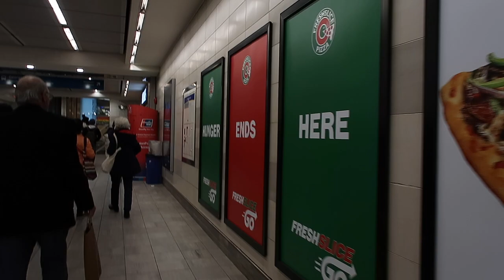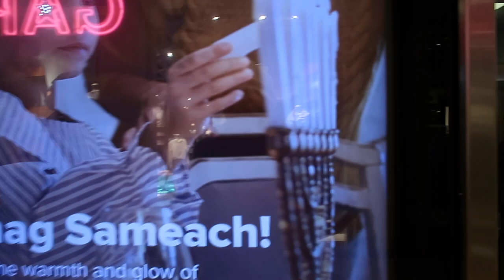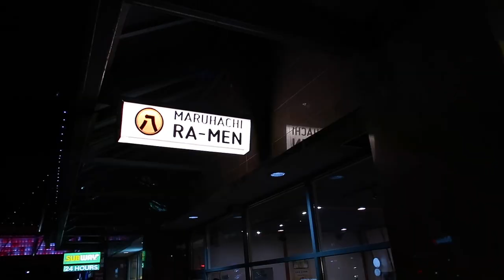Ganito ang vibes sa downtown vancouver bago magpasko | Buhay Canada